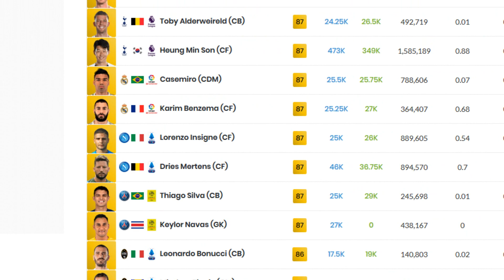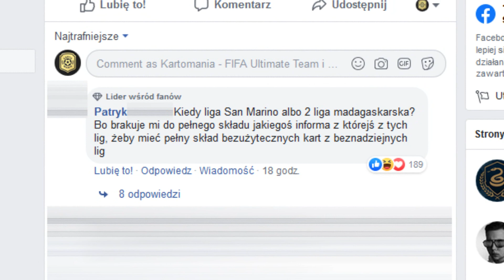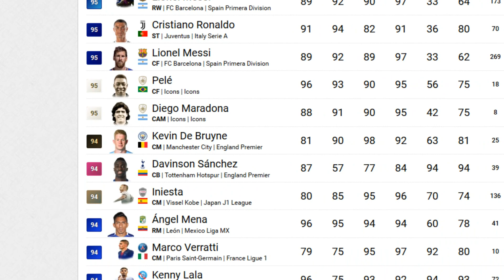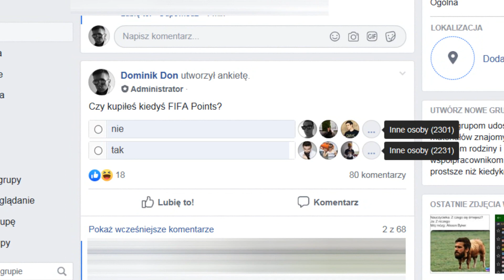Jak EA przekształca FIFĘ, by skuteczniej uzależniać graczy?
Szyte na zamówienie. Dostępne tylko w przedsprzedaży!